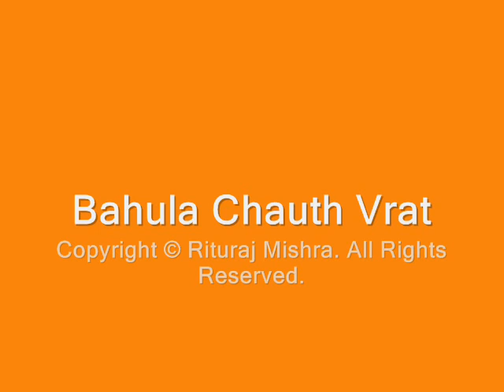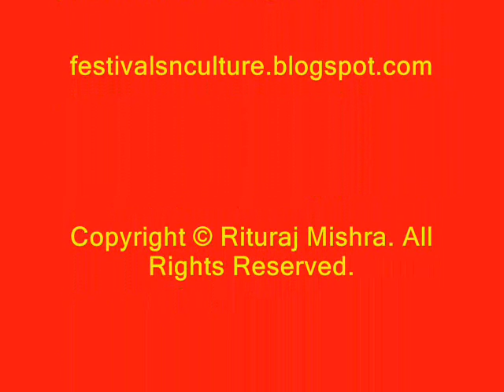Bahula Chauth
Bahula, also referred as Bol Chauth, is observed in the Shravan mahina (July -- August) in Gujarat. and Bhado Mahina in north India  Bol Chauth 2010 date is August 28. It is observed on the fourth day of the Krishna Paksha or waxing phase of moon in Shravan month. The ritual is dedicated to the welfare of cattle